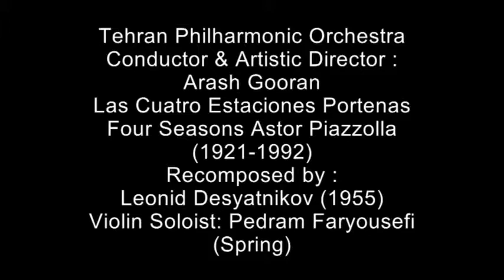Pedram Faryousefi Plays Spring of "The Four Seasons of Buenos Aires" by Astor Piazzolla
Tehran Philharmonic Orchestra
Composer: Astor Piazzolla (Arr. by Leonid Desyatnikov)
Conductor: Arash Gooran